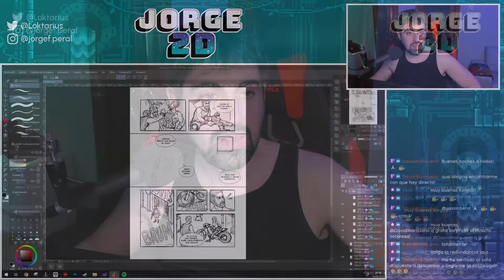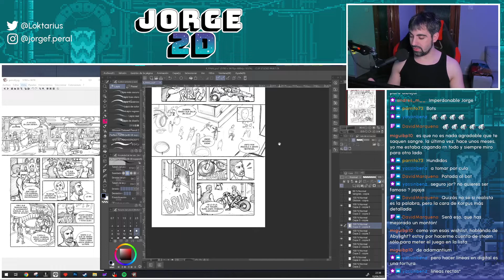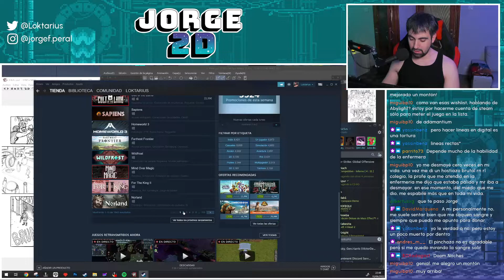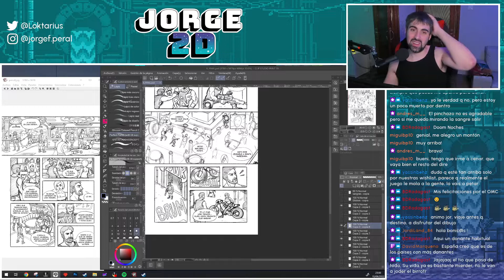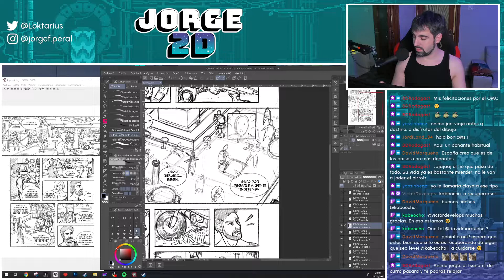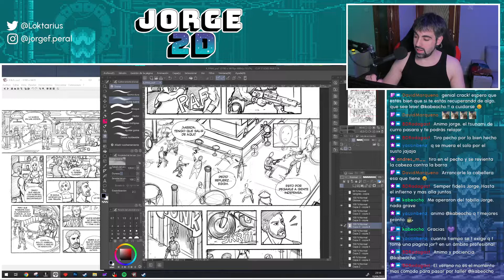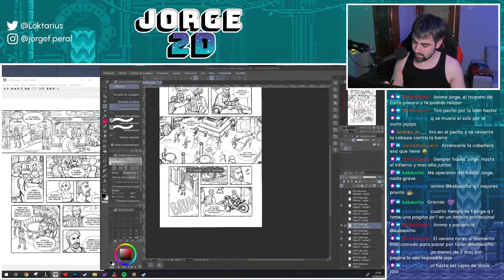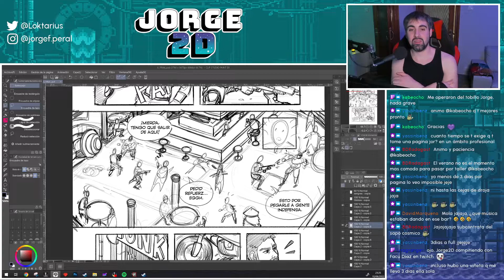Bocetamos la última viñeta de Korgus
Ayer hubo directo sorpresa. Estoy con la última viñeta del comic de Korgus y era una buena oportunidad para compartir ese momentazo con vosotros. Al comic solo le queda esta viñeta y el entintado. En el directo de hoy habrá dibujo, planificación y, como siempre, charla amena. ¡No te lo pierdas!

Si te gusta el contenido y quieres compartir tus dibujos o simplemente charlar con una comunidad maja y agradable, visita nuestro canal de Discord en: